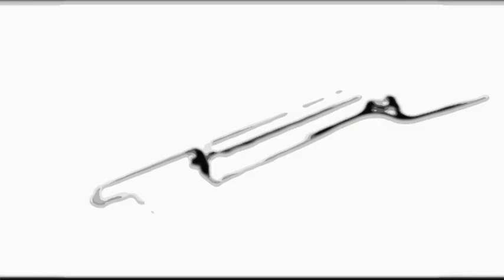2 bedroom LE RAFFINE CONDOMINIUM IN SUKHUMVIT - BANGKOK / PROM PONG BTS.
227 sqm., 2 bedroom, 2 bathroom, RENT 150,000 Baht

LE RAFFINE CONDOMINIUM FOR RENT IN SUKHUMVIT - BANGKOK / PROM PONG BTS.
 High rise condominium easy walk to Sukhumvit main road and super market.